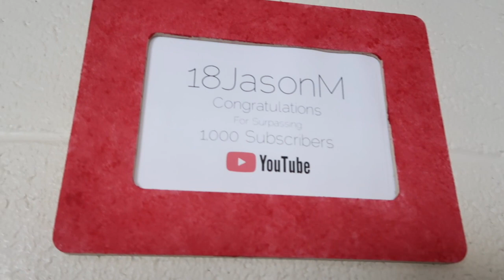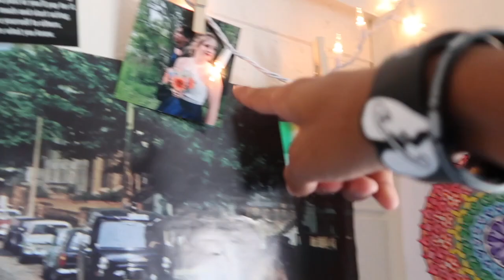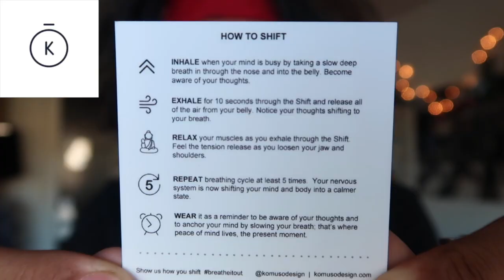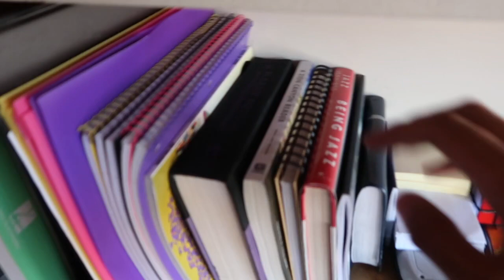FRESHMAN COLLEGE DORM TOUR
Hit me up on stuff:
Google+: @NoOneUsesGooglePlus